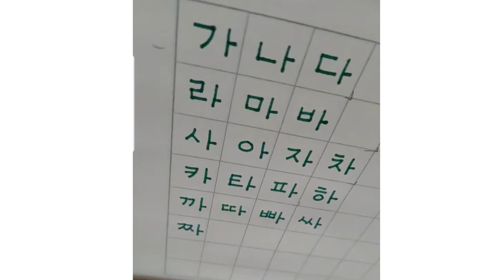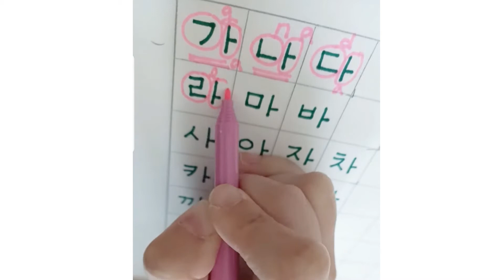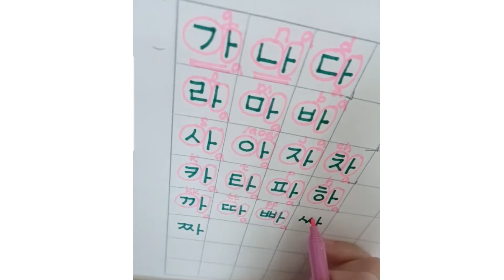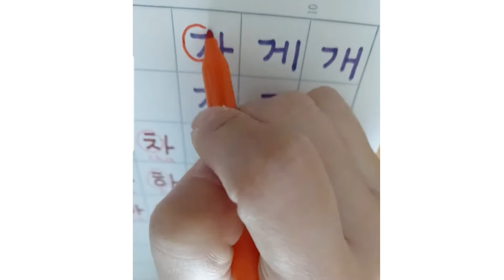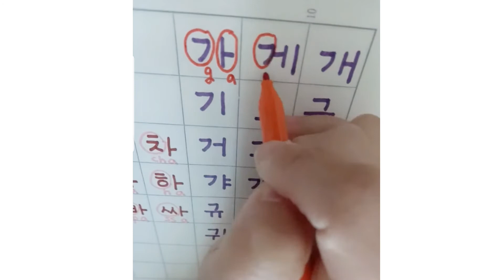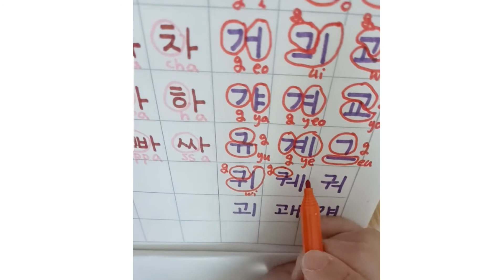Monday Writing Practice - Live edited (short version) - for Korean language ultimate beginners